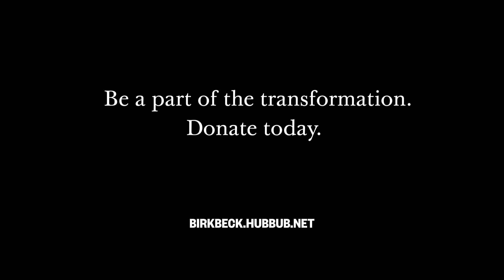Crowdfunding to revolutionise understanding of child brain development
At Birkbeck we’re crowdfunding to raise £30,000 towards state-of-the-art equipment to help our scientists transform the lives of children with developmental disorders such as autism and ADHD.

Our BabyLab has received global recognition for incredible discoveries such as identifying one of the earliest markers of autism in babies as young as eight months.  But there is so much more to do. Help us extend our learnings from babies to toddlers.

Toddlers don’t sit still. Your support will equip our ToddlerLab with sophisticated wireless technology allowing toddlers to be toddlers, while tracking their brain activity and monitoring their behaviour.